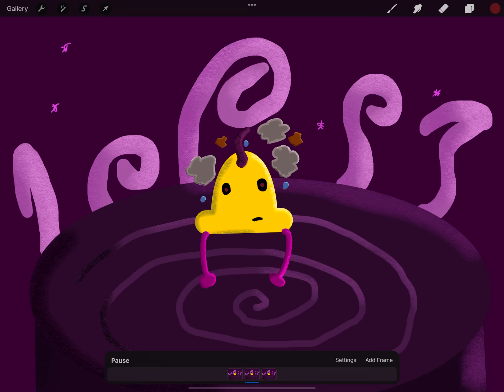New Talking nose psychic background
I am kind of using the talking nose as a way of training to draw, I will also use him in future vids though.